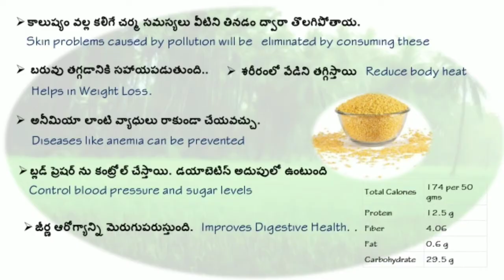పెసరకట్టు# moongdal thick rasam# reduces body heat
PESSARAKATTU / Moongdal rasam is very healthy and tasty option for rice
Best side dish for rice ..to control heat
No need of tamarind for this rasam
Moongdal Controls blood pressure and sugar levels.pappucharu with moongdal lintels is very god for even diabetic patients